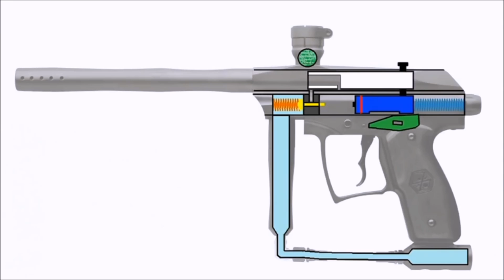Animated paintball Kingman Spyder paintball marker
Another animated videos of the Kingman Spyder.